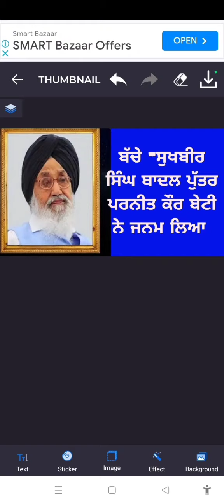Biography of Parkash Singh Badal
Parkash Singh Badal Passed away